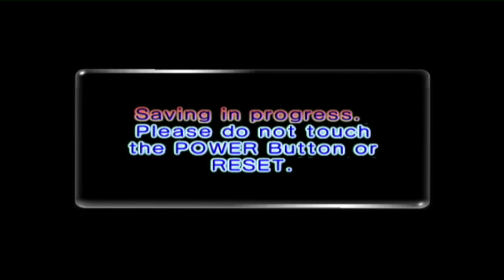Let's Play Pikmin 2 - Aflevering 38 - De Zwaarste Loodjes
De rooms worden zwaarder en moeilijker.
Het einde is in zicht